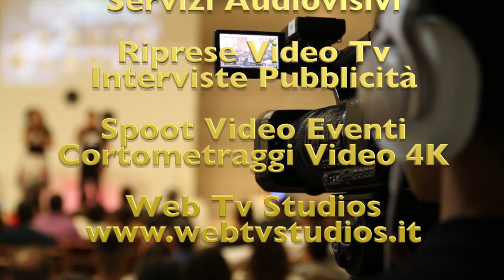NAPOLI MOTORSHOW CON IL TEAM DESIDERIO WEBTVSTUDIOS & Edda Cioffi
► SOSTIENI L’ INFORMAZIONE DELLA WEBTVSTUDIOS DI ROMA, AIUTACI CON UNA PICCOLA OFFERTA

Salone dell’auto del Sud. Napoli Motor Show 2017 si è svolto dal 19 al 21 maggio presso la Mostra d’Oltremare. sul Golfo per un evento del tutto nuovo, che eredita il successo delle tre edizioni di Supercar-Roma Auto Show con le Interviste di Edda Cioffi con le riprese video della webtvstudios

La Web Tv Studios Realizza - Video Professionali
Per La Realizzazione Di Riprese Video Professionale, Per Pubblicizzare La Tua Azienda, Ho La Tua Figura Professionale ( Post Produzione Editing Video Montaggio Video Professionale 4k, Interviste Per Il Tuo Evento , Che Sia Un Evento Aziendale, Una Manifestazione Per Un Evento Sportivo Sfilata Di Moda, Showreel, Concerto, Spettacolo Teatrale O Di Danza. Compleanno, Cerimonia Religiosa Vi aspettiamo sulla pagina Facebook!

Riprese Video a Cura della Web Tv Studios di Roma

IL TEAM WEB TV STUDIOS DI ROMA
servizio audiovisivo, multimedia news, interviste, eventi,
Servizi Audiovisivi - Riprese Video -  Editing Video

Vi aspettiamo sui nostri social !!!
Condividete e commentate! A presto i prossimi video!